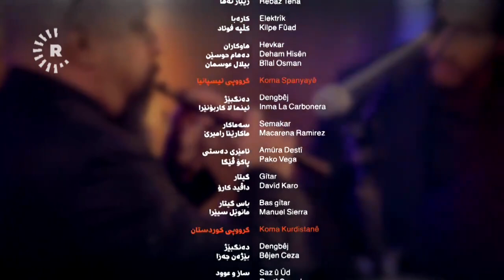Flamenco ile Kürtçe müziğin muazzam harmonisi